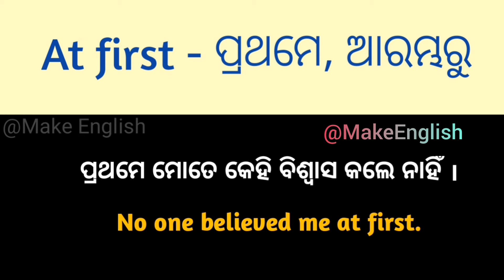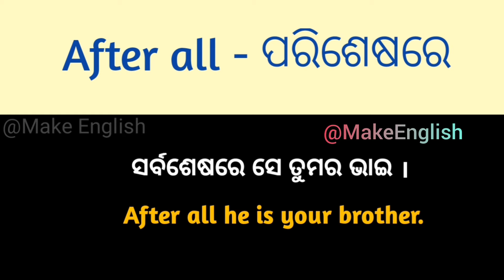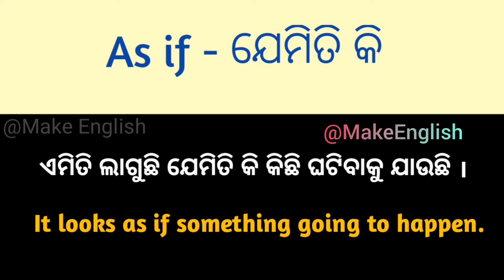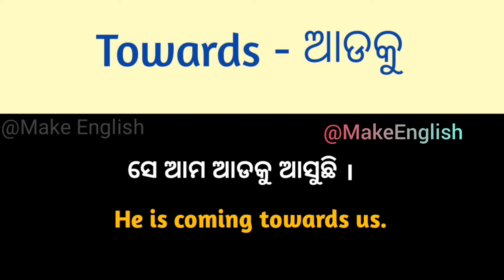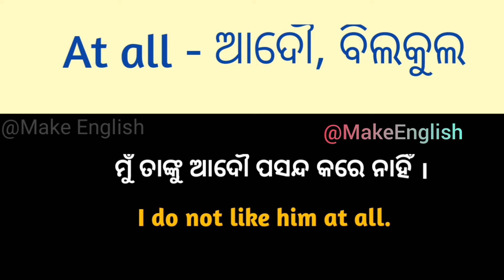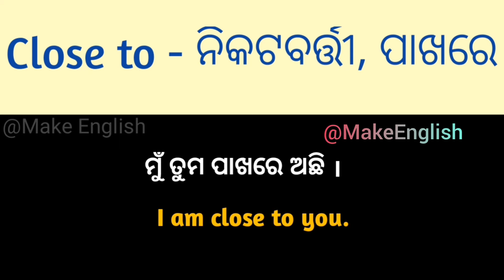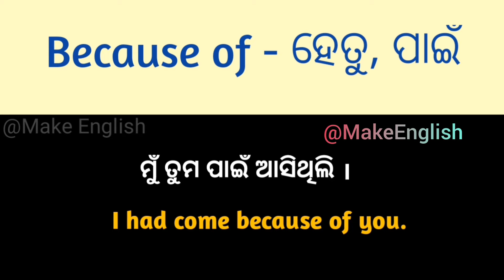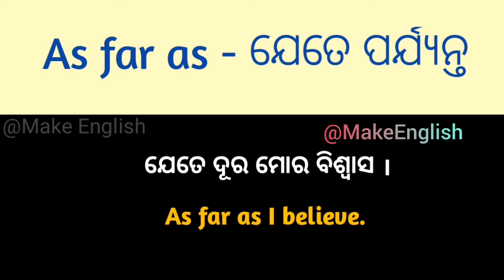Daily Use Odia English Words | English Words /Word Meaning Odia To English /English Vocabulary Words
In today's video, we will learn about daily use spoken English words and sentences in English with Odia meaning Part - 13. And we will also learn about 100 English daily use words along with Odia meaning by make english

If you want to know what are the daily use English words, then watch the video till the end

If you want to practice daily use Vocabulary or daily use words with example with their Odia meaning then this video is just for you. Watch this till the end and learn mostly used and common daily use English words.

if you are keen to learn English and want to increase your vocabulary, then this video is just for you. In this video, I described 1000 daily use words with meaning and example.

So watch this video till the end and learn 1000 Most Useful Daily Use Words.

Topic Cover in this video:

1. daily kuha jauthiba English word
2. daily use English words with meaning
3. daily use English words
4. daily life re use heuthiba English word
5. daily English sentences
6. daily kuha jauthiba English
7. daily kuha jauthiba English word
8. daily use vocabulary words
9. daily use vocabulary words in English
10.daily use vocabulary English
11. 100 daily use vocabulary words
12. 1000 daily use vocabulary words in English
13. 4000 daily use vocabulary English

 word tricks  vocabulary tricks  all verbs in english  modals in english  english grammar in odia  vocabulary practice  english words with odia meaning  english word meaning in odia  english vocabulary  english words  daily use word meaning  words  phrases  basic & advance english words